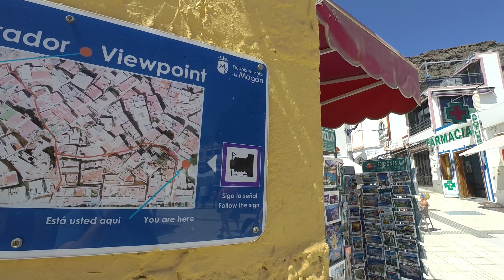GRAN CANARIA 2018 - Puerto de Mogan, Wydmy Dunas de Maspalomas [DoGC #4]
↓Rozwiń OPIS↓

Gran Canaria 2018! Odwiedzamy prześwietne Puerto de Mogan (port, marina, okolica!), a potem przejeżdżamy nieco na wschód wyspy, by zajrzeć do Maspalomas, gdzie czekały na nas wyspy rodem z Łeby ;) A na koniec kilka nocnych ujęć Puerto de Mogan i wpadka przy nagrywaniu ;) Zapraszam!

Moja Kamera: Garmin Virb Ultra 30
Mój Gimbal: Evo SS Wearable
GPS: Garmin Etrex Touch 35
Licznik Rowerowy: VDO M3.1 WL
Telefon: Samsung S7 + Otter BOX

No i standardowo... KCIUK W GÓRĘ! :)